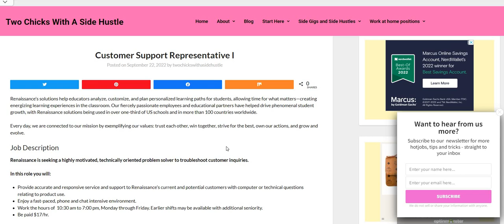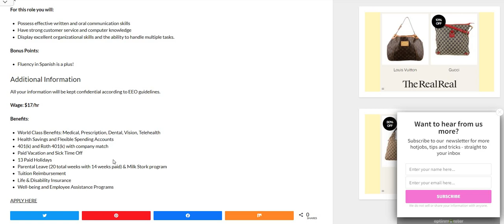$136 A Day! No Experience Work From Home Job | No Weekends Work At Home Job Hiring Now 2022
$136 A Day! No Experience Work From Home Job | No Weekends Work At Home Job Hiring Now 2022 | In this video I am discussing a Customer Support Rep work from home job position with a company called Renaissance. They pay $17 an  hour. This is a full time position. Please remember to do your own research.